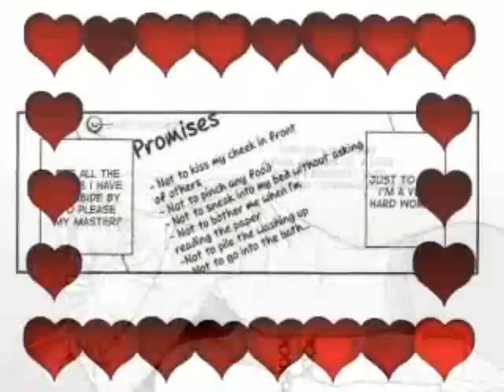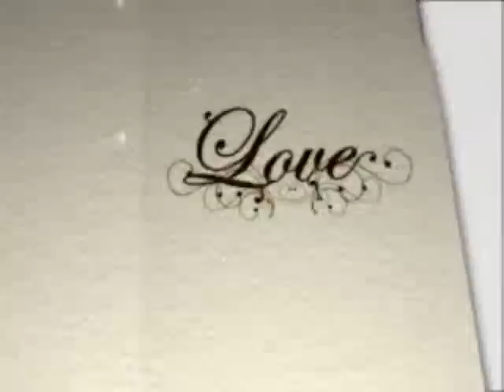You're my pet (Jang Geun Suk's new movie) love story part 2 Comic version V-eelsmade